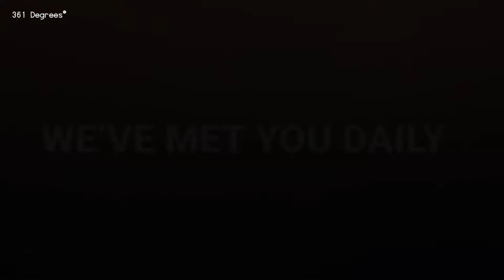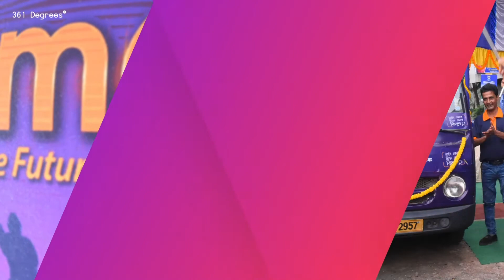Tata Tiscon ll Farewell Video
Farewells are always an emotional moment as the journey of an individual in an organisation comes to an end. It is that time when we spread a smile on their face by reminiscing all the moments shared together.
Check out this lovely farewell video compiled with memories and love for Tata Tiscon as they bid goodbye to one of their employees.